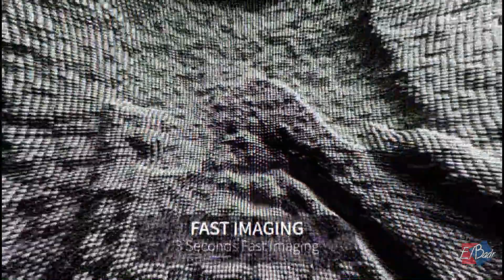𝗪𝗢𝗦𝗢𝗡 .. 𝗥𝗔𝗬𝗜𝗡 𝗠𝗘𝗗 𝗦𝗘𝗡𝗦𝗢𝗥 𝟭.𝟱 🔥 Dental x-ray Sensor